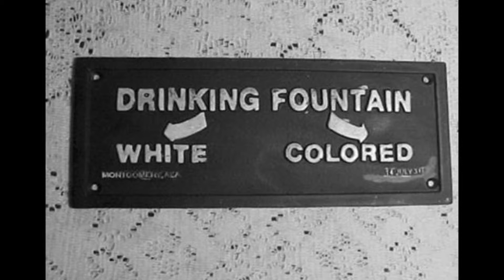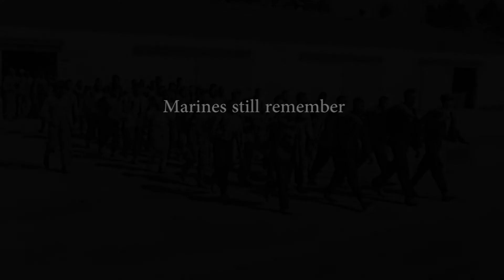Black History Month: 3rd MAW and MCAS Miramar reflect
Marines and Sailors aboard Marine Corps Air Station Miramar, Calif. reflect and recognize sacrifices made by Montford Point Marines for Black History Month 2015.